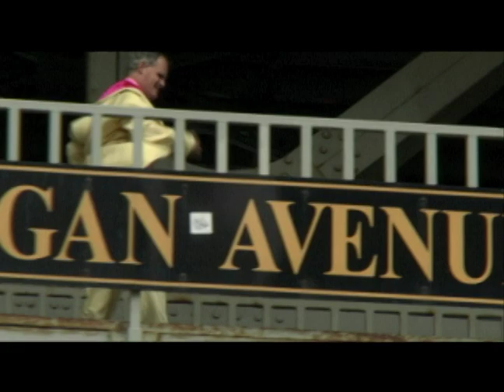Vincent A Life In Color Movie Trailer 2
Feature-length documentary on Chicago's very own Fashion Man, Vincent Falk.  Opens May 7, 2010 at the Gene Siskel Film Center in Chicago.